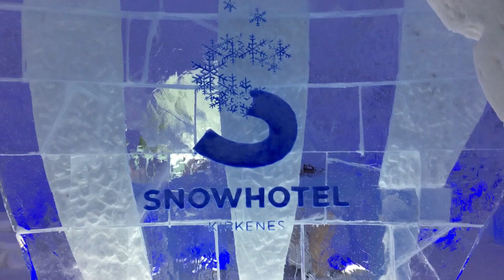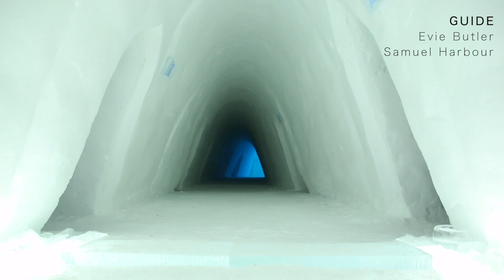🇳🇴 Norvegia coi cani da slitta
Avventura con i cani da slitta nel Finmark (Kirkenes), in Norvegia al confine con la Russia.

In questo video l'esperienza di guidare delle slitte trainate dai cani per 3 giorni nella tundra norvegese. Siamo vicino a Kirkenes, nell'estremo Nord-Est della Norvegia al confine con la Russia. Boschi e pianure sono innevate e la temperatura media e' di -20C. C'e' la notte polare, il che significa che il sole non spunta mai sopra l'orizzonte. Guidare i cani e' un'esperienza. Non tanto per la guida in se, ma per tutto quello che c'e' a contorno: preparare i cani, dargli da mangiare, sellarli, slegarli, accendere il fuoco, spaccare il ghiaccio per prendere l'acqua sono alcune delle attività necessarie quando si dorme nella foresta in una baita senza acqua o elettricità. Ai cani ci si affeziona, e anche chi come me non e' un appassionato, realizza come ogni cane abbia un carattere ed una personalità unica, come un essere umano.

REGIA: Guglielmo Biason & Valentina Vitali

MUSICHE:
- Indie Rock by WillyMusic
- Uplifting by ElecMusic
- Powerful Inspiration by Indifferent Guy
- Inspirational Pack by Boomopera
- Jinja by Guglielmo Biason
- New Orleans by Guglielmo Biason

DATA DI REGISTRAZIONE: 28 dicembre 2015 - 3 gennaio 2016